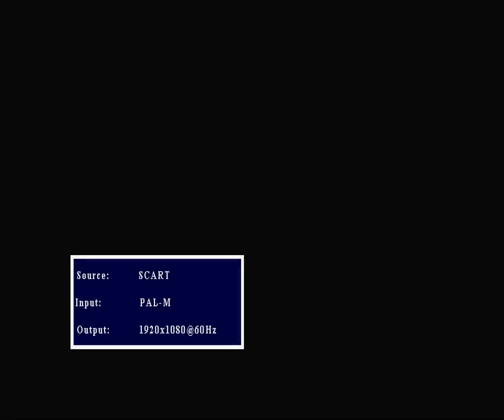[SAROO] Gradius Deluxe Pack (Sample) = Errors ❌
System: Sega Saturn
Device: SAROO
Version: 1.32
Firmware: 231111 [Vortex]
FPGA: 05
SD Card Format: fat32